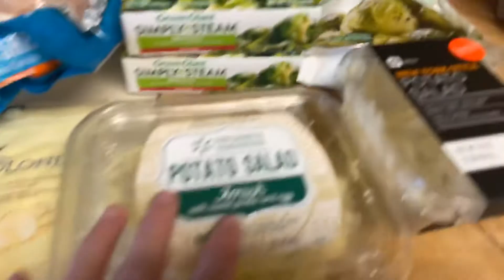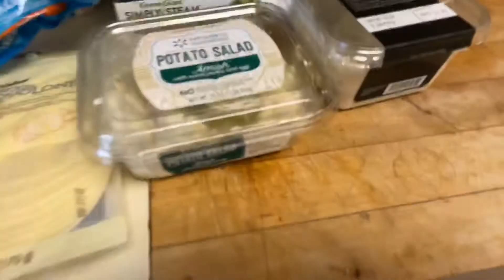Small Grocery Haul!!!